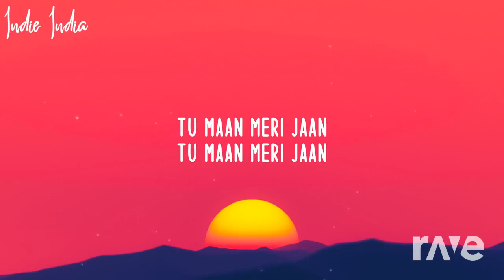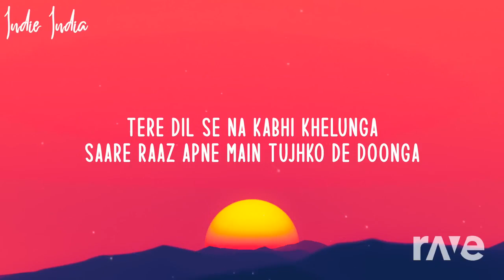Ckay Love nwantiti X Meri Jaan King